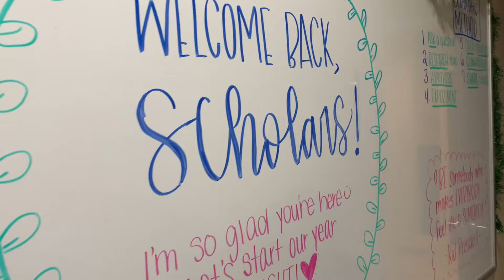Welcome Back Royal Families!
We have been learning remotely since the new year but we are finally back in the building!